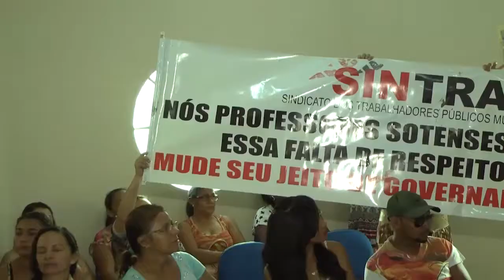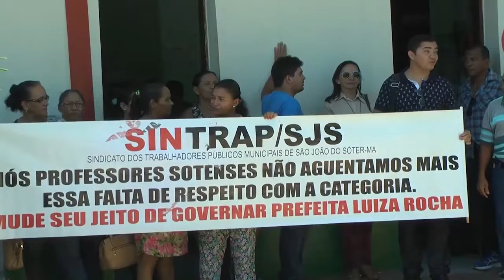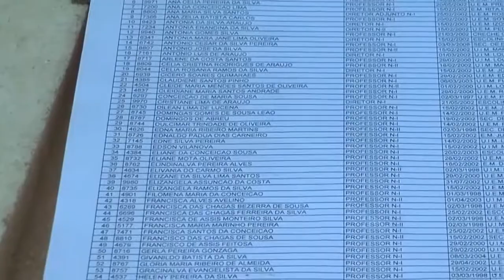Professores de São João do Sóter reivindicam melhorias